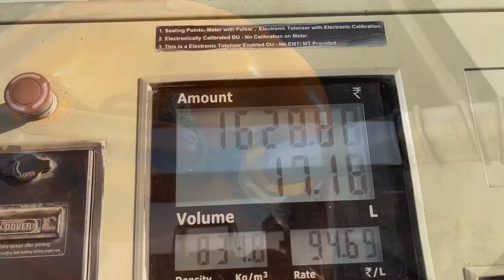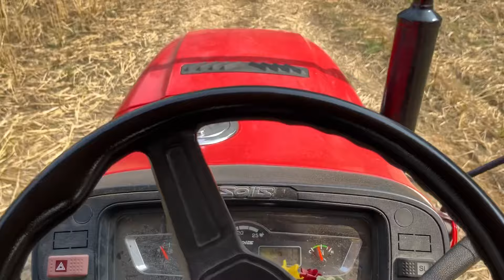JCB 3DX Backhoe Loader Loading Mud In Swaraj 843XM VS Solis 4WD Tractor Trolley | Jcb Dozer Cartoon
Story :-

About video :-

   Hello friends , I am Sumit Kumar and you are watching ​⁠@JcbAndTractorPlanet YouTube channel .

  In this video jcb 3dx machine loading mud in tractor trolley for road construction in village , swaraj tractor and solis 4wd tractor pulling fully loaded trolley with mud .

INSTAGRAM : Sumit Kumar ( Twinsfitness97 )